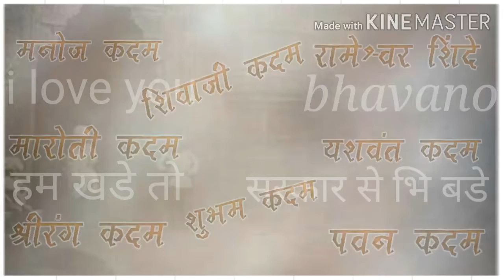दोस्ती टेटस dosti bhaigri भाईगिरी टेटस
Sk edit